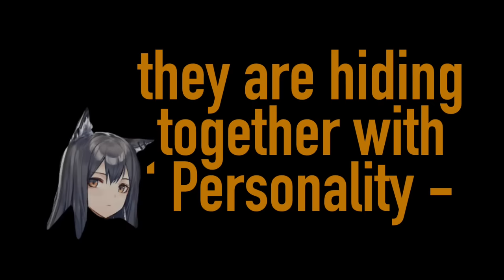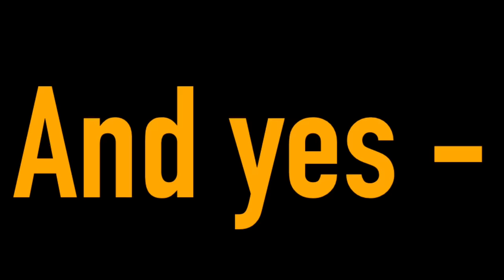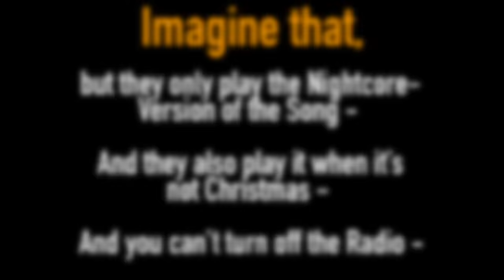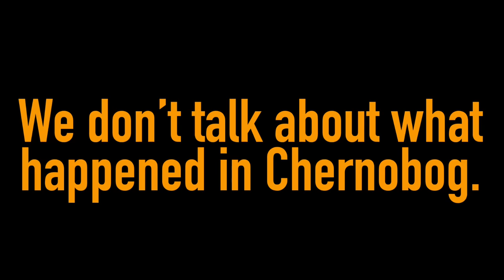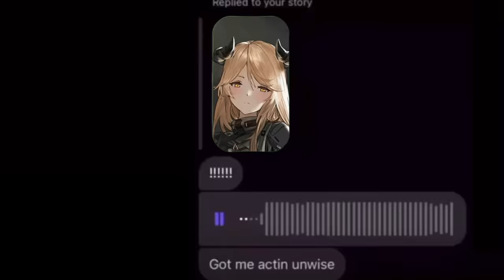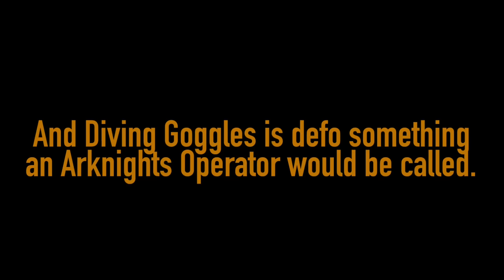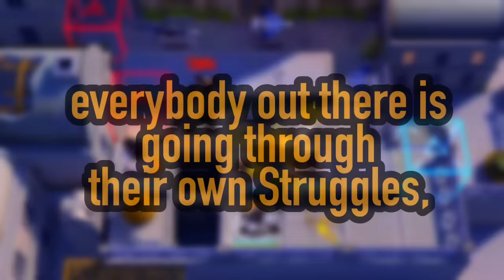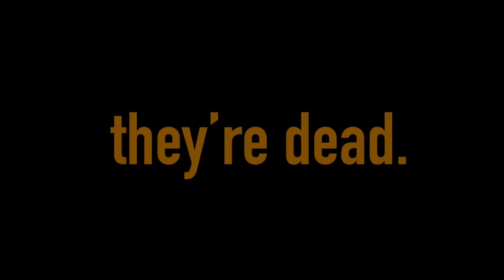EVERY ARKNIGHTS OPERATOR - THOUGHTS 2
An Arknights Video for Arknights Operators - Arknights Operators Rated & Ranked!

Welcome to the Second Channel!
(Way more Arknights stuff)

Video uploaded by QaiserMAIN | QaiserLITE | QaiserGAMES